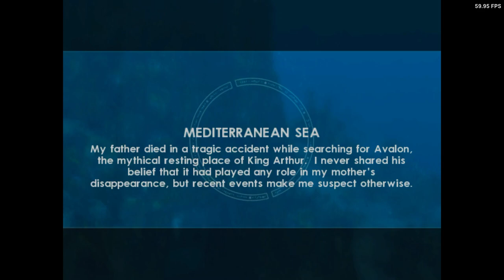Is Tomb Raider: Underworld Playable? XBSX2 Performance [Series X]